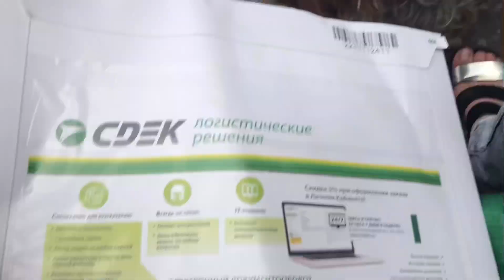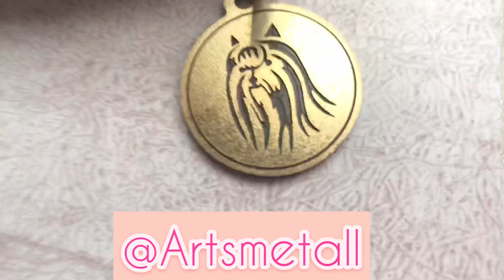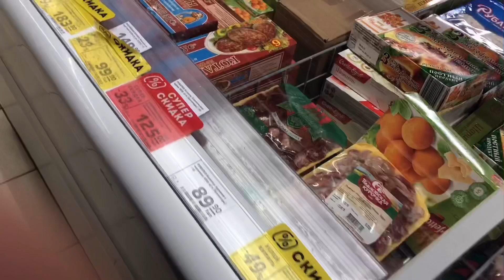DOGVLOG: новый адресник Маркуса,новости